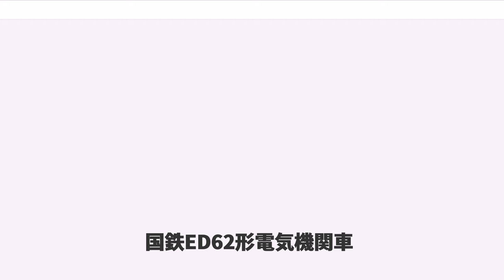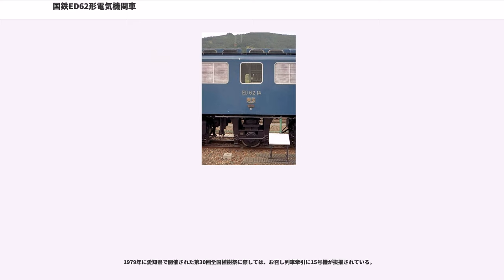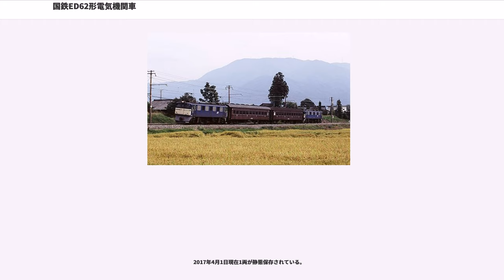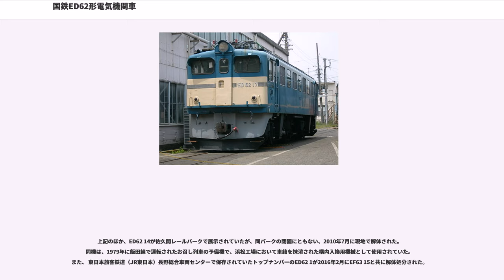国鉄ED62形電気機関車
ED62形は、日本国有鉄道（国鉄）が1974年（昭和49年）から改造で製作した中型の直流電気機関車である。

全車がED61形電気機関車からの改造で製作された。

ED61形は新製以来中央本線で運用されていたが、駆動装置や電力回生ブレーキの不具合など問題も多く、1964年（昭和39年）に登場した大型機関車EF64形の増備が進むと、出力が低いことなどで、やや持て余す存在となった。

この頃、飯田線北部では旧型の輸入電気機関車や前身の私鉄から引き継いだ電気機関車が貨物列車牽引に用いられていた。大正末期から昭和初期に製造されたこれらの機関車は車齢が半世紀近くとなり、老朽化が進んでいたことから代替機が求められた。これにED61形を充てることが考えられたが、ED61形は軸重が大きく、そのままでは低規格な飯田線には入線できないため、軸重軽減を目的に従輪の増設改造等を行うことになった。この結果登場することとなったのが、本形式である。

ED61形から回生ブレーキ等の機器類が外され、床下にあった機器を移設、空いた床下のスペースにTR109形1軸中間台車を配置した、Bo-1-Boの5軸配置となった。これらの改造により総重量は2.0t増加して62.0tとなったが、元々15tだった軸重は13tに軽減された。中間台車の空気バネの設定により軸重を14tにすることも可能である。

1974年に長野工場で1号機が落成し試験を実施した。当初は急カーブにおけるレールへの横圧が問題となったが、改善を実施したのち翌1975年から1976年にかけて8両が、1977年から1979年にかけて残りの9両が、いずれも長野工場で改造された。

1979年に改造された18号機については、種車となったED61 15が装着していたDT900形台車を、他車と同一のDT106形に交換する工事が追加で施工されている。

11 - 18号機については、飯田線の南部地域の豊橋 - 飯田間にて単機で運用することから、重連総括制御用のKE57Aジャンパ連結器栓受の撤去が施工されている。その後、他の車両についても同様の措置が実施された。

改造時にはスカート下のスノープラウの撤去も行われたが、伊那松島機関区に配置替えされた車両は、再度スノープラウが設置された。

後に5・6号機は、1983年（昭和58年）に大宮工場にて前照灯をシールドビーム2灯に変更された。さらに5号機のパンタグラフは、PS17形（菱形）からPS22B形（下枠交差式）に交換された。

1976年までに改造された1 - 9号機は伊那松島機関区に、1979年までに改造された10 - 18号機は豊橋機関区に配置され、飯田線に全機18両が集結した。

伊那松島機関区に配置された車両は、それまで飯田線に残っていた中型輸入電機ED18形やED19形を一掃し、豊橋機関区に配置された車両は、飯田線南部での主力機だった大型のEF10形を置き換えた。

1979年に愛知県で開催された第30回全国植樹祭に際しては、お召し列車牽引に15号機が抜擢されている。

1983年には飯田線南部の貨物運用が廃止されたため、全18両が浜松機関区へ転出、後に沼津機関区へ転出した5両は廃車となり、1984年には10号機と17号機がED60形の置き換え用として松本運転所北松本支所へ転出したが、10号機は大糸線の貨物列車廃止により廃車となった。その後1号機を含む12両は篠ノ井機関区に転出し、4両が廃車となった。

1987年の国鉄分割民営化では3 - 7、15 - 17号機の計8両が日本貨物鉄道（JR貨物）に引き継がれ、そのうち17号機はJR貨物色に塗り替えられた（ただし、更新工事は未施工）。その後1996年2月19日に15号機が廃車され、9月30日には本形式牽引の飯田線貨物列車（石油輸送列車）が全廃されて全機が運用を離脱した。さらに、1997年3月22日には飯田線の貨物列車自体の全廃により全機が保留車となり、1998年に3 - 7号機が廃車され、16・17号機は2002年に除籍されて全機廃車となった。

検査の都合等で新鶴見信号場などの東京近郊に入線する機会も多かった。

ED61形時代の旧車両番号とは全く一致していない。

2017年4月1日現在1両が静態保存されている。

上記のほか、ED62 14が佐久間レールパークで展示されていたが、同パークの閉園にともない、2010年7月に現地で解...